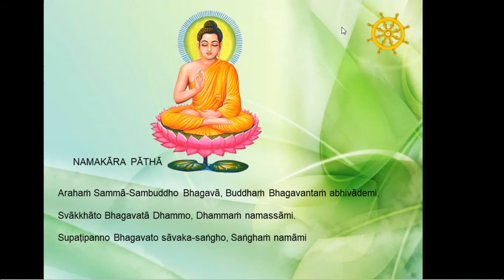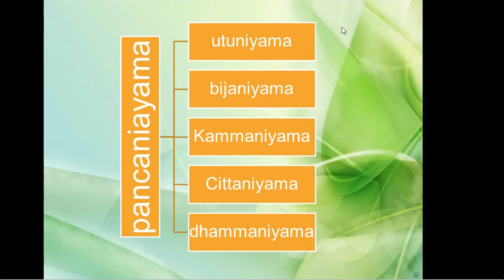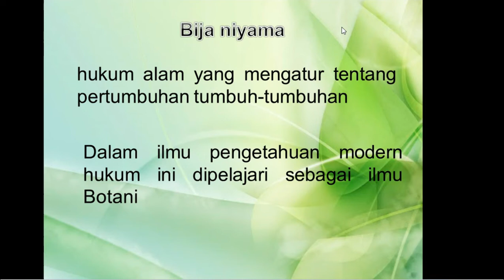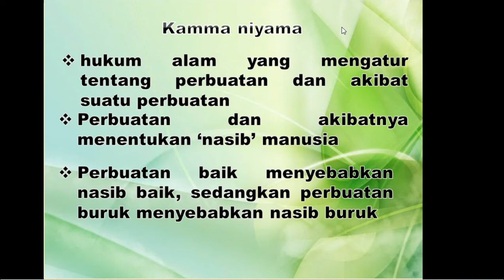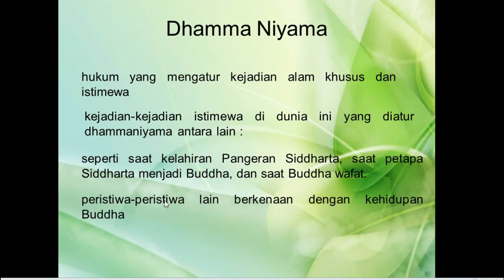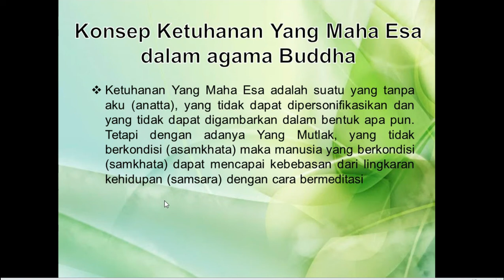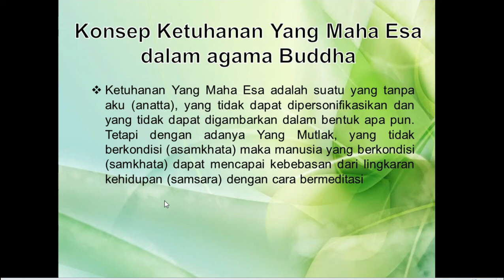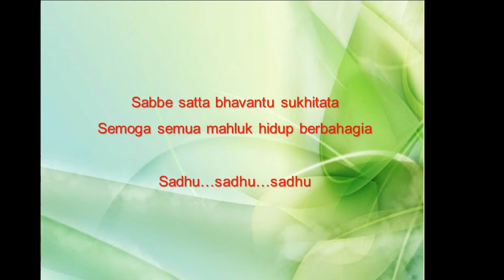Pancaniyama (Lima Hukum Tertib Kosmis)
Video ini berisi materi pembelajaran Pendidikan Agama Buddha tentang lima hukum yang mengatur alam semesta  yang dalam agama Buddha disebut Pancaniyama.